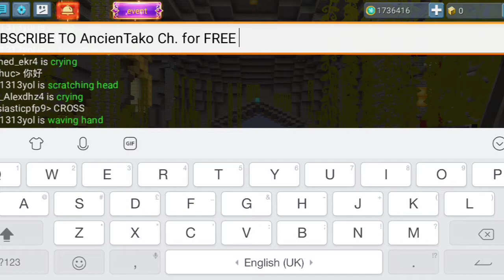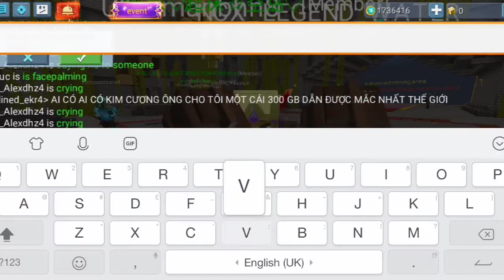Skyblock Gatling Giveaway in Blockman Go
IGN: AncienTakoBG
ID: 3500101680